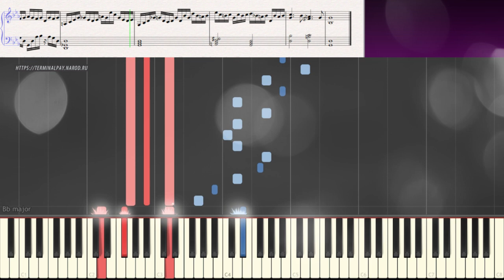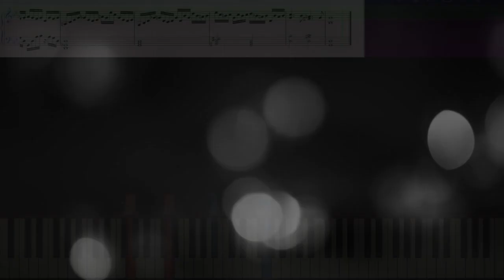Bach G minor - arr. Luo Ni (Ноты и Видеоурок для фортепиано) (piano cover)